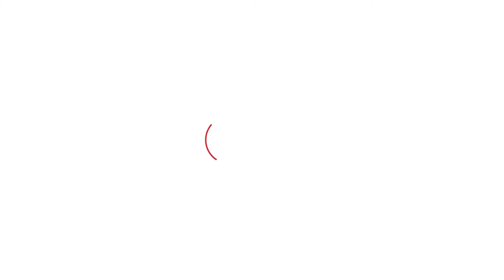Nainital Fire : चारों ओर से जल रहा है नैनीताल, पर्यटकों के लिए खड़ी हुई बड़ी मुसीबत!